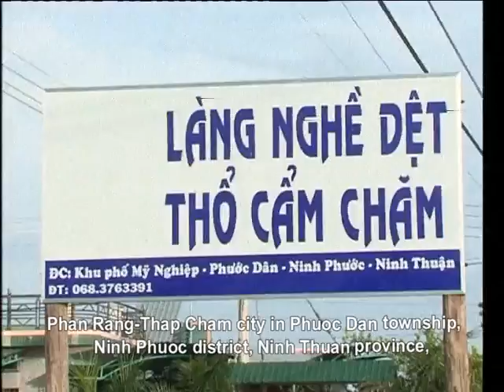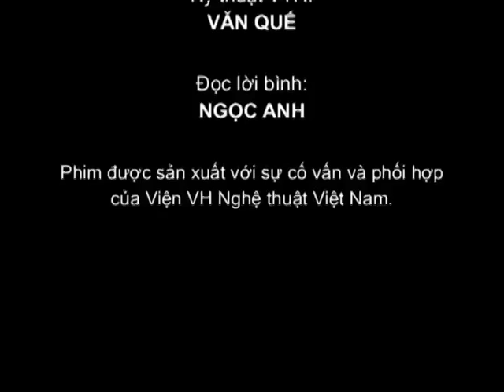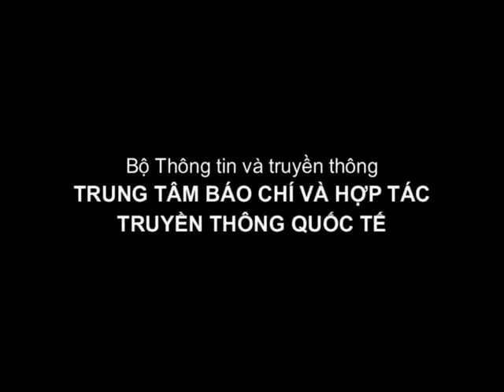Nghề Dệt Thổ Cẩm Truyền Thống Của Người Chăm - [Du Lịch Văn Hóa Việt Nam]